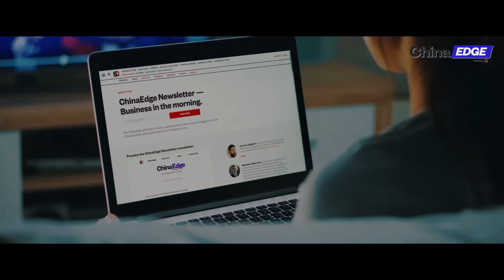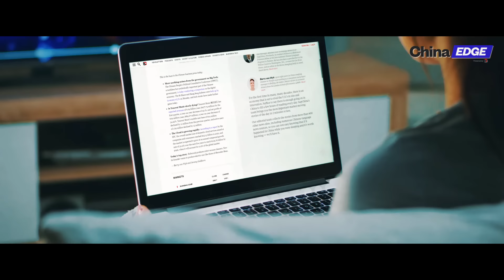Cheng Li | 10.14.2022 | The Leadership Lineup at the 20th Party Congress: 4 Candidates for Premier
There have been no major leaks surrounding China's leadership reshuffle in the upcoming 20th party congress. Dr Cheng Li of the Brookings Institution argues that previous norms only provide some clues about the composition of China's top leadership, while the critical personnel decisions will be primarily made by the Chinese president Xi Jinping himself.

In this episode of "Live with Lizzi Lee", Dr. Cheng Li dissects Xi’s objectives and concerns, which will shape China's policy for the years to come.